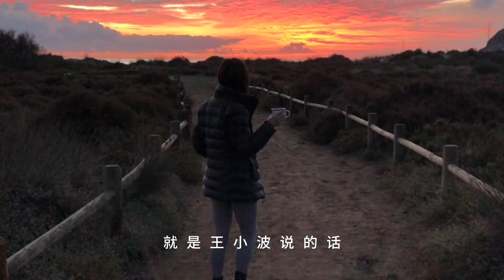【觀點】人人都有厭女症，但女性主義不是男女對立｜我來到世上，不是為了繁衍後代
人人都有厌女症，包括女性自身，这是长期父权制度的附属品，对女性的厌恶本质上是对弱者的厌恶！这很危险，毕竟大多数人是弱者（不分男女），还有，不敢示弱的社会很危险

献给女孩，还有同样艰难的男孩，特别避开3月8日发布，就像忽视情人节一样，觉察自己的身份，也不需要社会规范的提醒